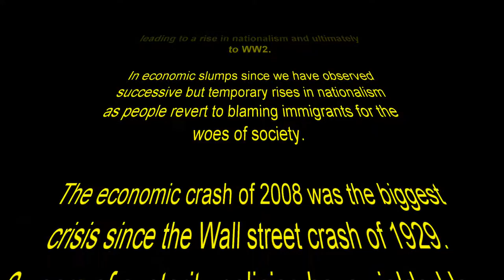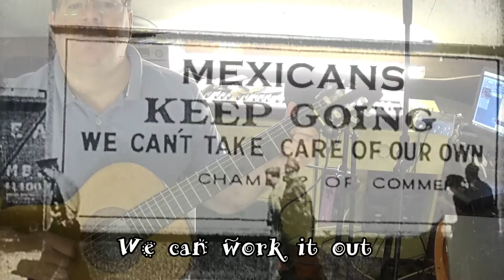♫♪ "Roundabout" Original acoustic song by 12Stringsolo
A new Star Wars film opened this week and it got me thinking that all history appears to repeat itself, with the frailties of the human condition exposed when under pressure. Hence this original tune which I have had for a while but just dusted off...

Pretty simple tune and arrangement. Theme of history repeating and hints of reincarnation. Just one acoustic guitar and one vocal. Recorded separately to avoid  the bleed through I get with the condensers.
Vocal has been duplicated and slight delay added to give a poor mans stereo.

As ever let me know what you think.